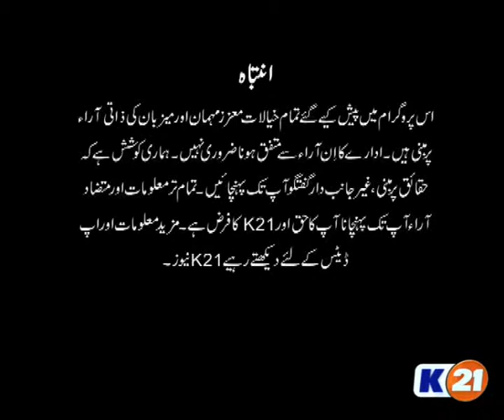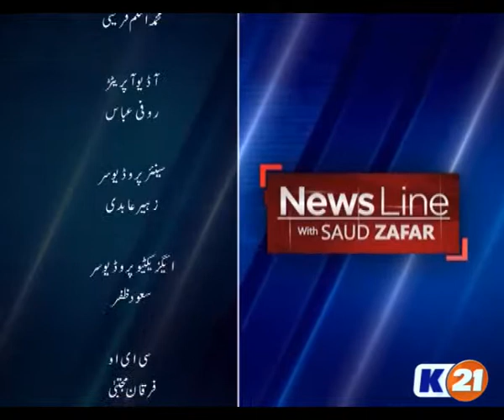NewsLine with Saud Zafar - Post Panama Case verdict, COAS assures full support to SCP on JIT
Guests: Col. (R) Nauman Aziz (Defense Analyst), Firdous Shamim Naqvi (PTI), Ali Akbar Gujjar (PML-N)
Topic: Post Panama Case verdict, COAS holds Corps Commanders Conference and assures full support to Supreme Court of Pakistan on JIT